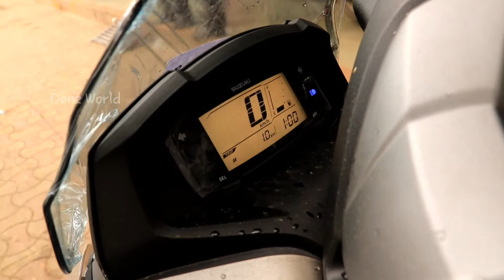Suzuki Burgman Street 125 vs TVS NTorq 125 | Suzuki Burgman Grey colour vs TVS Ntorq Grey Colour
Suzuki Burgman Street vs TVS NTORQ 125: Suzuki Burgman Street STD is the more fuel efficient one with a claimed mileage of 53.5 kmpl while the claimed figure for TVS NTORQ 125 Disc is . TVS NTORQ 125 is priced at Rs 59650 (On road, Delhi) while Suzuki Burgman Street is the costlier one priced at Rs 68000 (On road, Delhi). Burgman Street is available in 3 colour options while NTORQ 125 has 6 colours to choose from.

Specs Suzuki Burgman Street TVS NTORQ 125
Engine 124 cc                                   124.79 cc
Power 8.7 bhp                                    9.4 bhp
Burgman Street churns out a power of 124 cc while NTORQ 125 produces 124.79cc